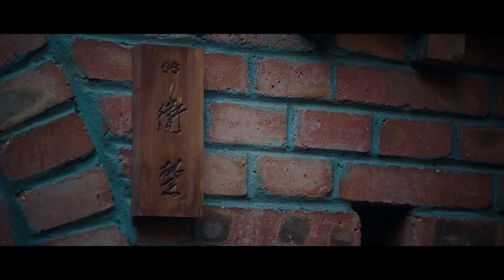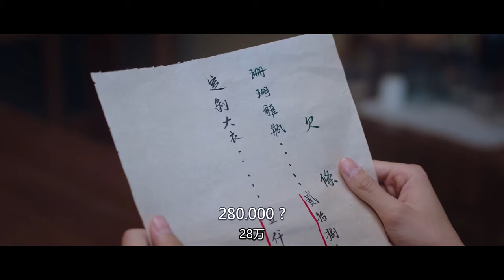【ENG SUB】Taming My President💕 EP05 | Bi Wen Jun, Sun Qian, Jia Zheng Yu, Ding Ze Ren | HitSeries